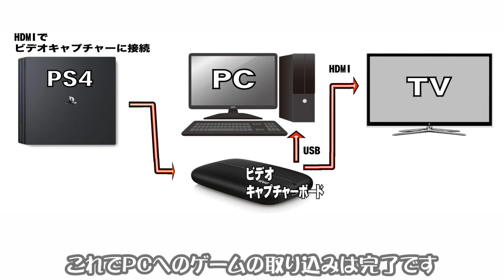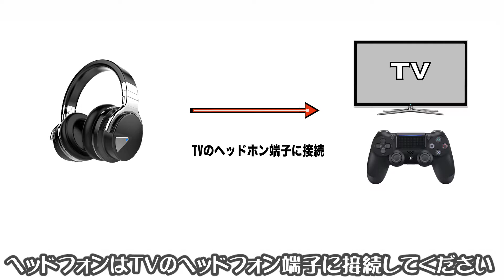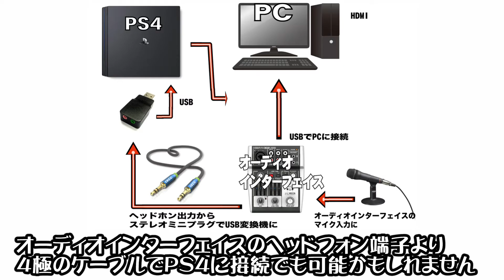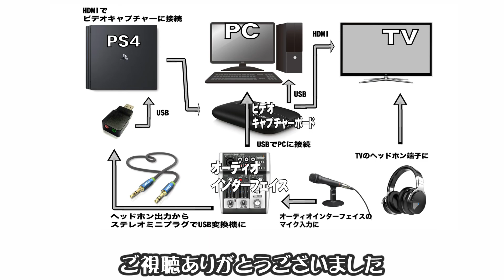1つのマイク(ヘッドセット)でPS4でボイスチャットをしながらPS4とPCから同時にLIVE配信する方法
説明ブログ

BEHRINGER XENYX 302USB

ゲーミング ヘッドセット HyperX Cloud II

SONY コンデンサーマイク ECM-PCV80U

4極ステレオ イヤホン/マイク付きに対応スピリッター

ugable USB オーディオ変換アダプタ

ステレオミニプラグ オーディオケーブル

ｰｰｰｰｰｰｰｰｰｰｰｰｰｰｰｰｰｰｰｰｰｰｰｰｰｰｰｰｰｰｰｰｰｰｰｰｰｰ

◆使用機材◆

撮影カメラ

カメラ①
ボディ
Panasonic ミラーレス一眼カメラ DMC-GH3-K

レンズ
Panasonic ライカ DG SUMMILUX 15mm/F1.7 ASPH. H-X015-K

マイク
audio-technica ステレオマイクロホン AT9940

カメラ②
Canon ミラーレス一眼カメラ EOS M3 ダブルズームキット

カメラ③
ZOOM Q8

最近支援のお声掛けを頂くことも​多くなりました。
大変有難いのですが直接会っ​て仲良くなった方々以外とのやり​取りは控えさせて頂いています。
もしご協力​を頂けるなら動画で使えたり役立​つ物をリスト化いたしましたので​、これらの商品を、ご協力を頂け​たら嬉しく思います。

これから気が変わるまで評価は非公開にしてみますわ～